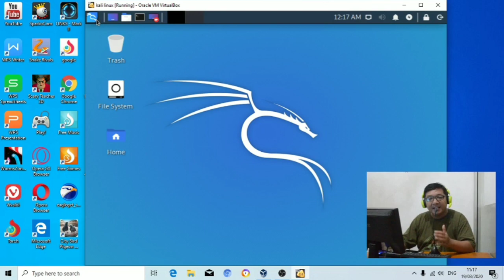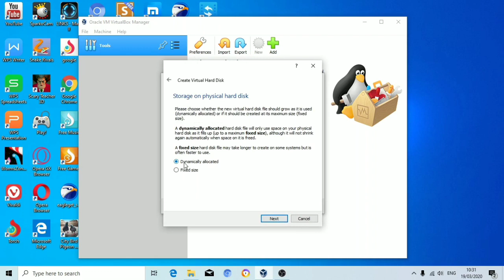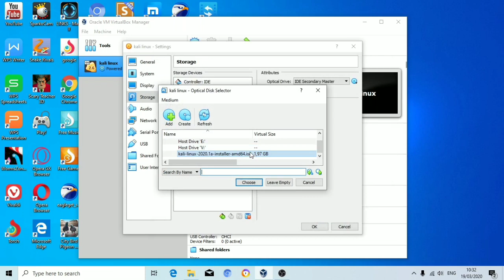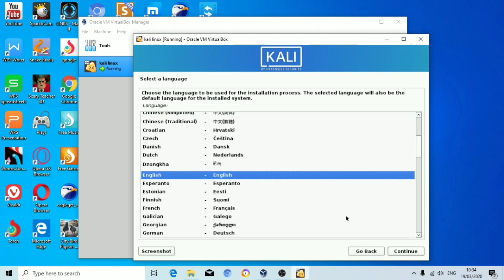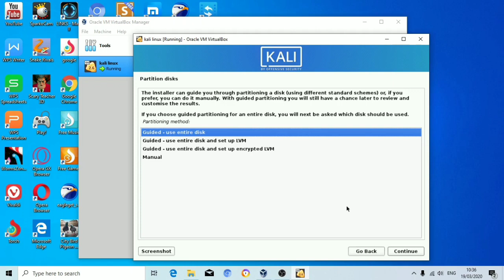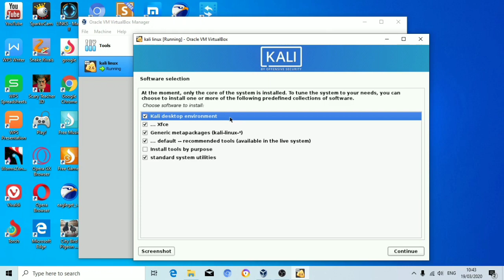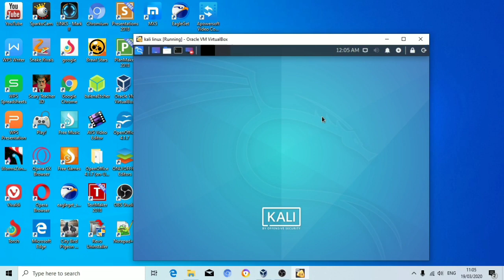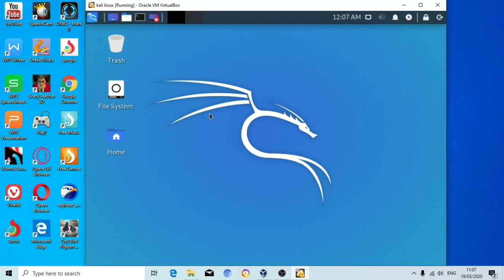Cara Mudah Instal Kali Linux OS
Salah satu distro linux yang banyak dipakai oleh para hacker adalah kali linux, karena os ini membawa tools hacking pada saat peng instalan.
2021!!! Website Penghasil Dollar Yang 100% Membayar !!! (No Hoax) dapat uang dari internet.html

Kali Linux adalah system operasi berbasis debian linux yang di kembangkan oleh offensive Security. Dari segi tampilan Kali Linux memiliki tampilan sederhana dan tidak terlalu mencolok dan penggunaanya pun tergolong cukup mudah, sehingga sangat baik untuk para Pemula dalam melakukan penetrasi pada jaringan. Selain terdapat di PC, Kali Linux juga membuat ROM yang terdapat di Android yang disebut Kali Nethunter yang memiliki fungsi yang sama. kali Linux merupakan reinkarnasi daripada BackTrack, salah satu distro Linux yang diciptakan secara khusus supaya bisa memenuhi keperluan dalam penetration juga testing di sebuah system serta keamanan pada computer. Adanya Kali Linux diperkirakan akan lebih stabil serta powerful dari generasi yang sebelumnya adalah BackTrack. Pengembangan secara penuh sesuai dengan standar pengembangan pada Debian. Perilisan paling barunya sekarang ini yaitu Kali Linux 1.0.7 yang telah rilis pada Mei 2014. Kali Linux telah dikembangkan serta didanai Offensive Security. Sama dengan pendahulunya yaitu BackTrack. Saat ini Kali Linux telah dikembangkan dengan cara open source serta tentu bisa didapatkan dengan gratis. Anda dapat melakukan perubahan di Kali Linux sesuai dengan keinginan anda, ada banyak lebih dari 300 tools yang harus di penerration testing dalam Kali Linux. Penampilan yang ada pada system operasi yang mempunyai basis Linux ini dari segi penampilannya sangat sederhana serta tidak mencolok, penggunaan masuk golongan mudah, dengan demikian sangat bagus digunakan untuk pemula yang ingin melakukan penetration di jaringan. Bukan hanya di PC saja, adanya Kali Linux dapat menciptakan ROM yang ada di system Android yang dikenal dengan Kali Nethunter yang punya fungsi sama.
Kelebihan Kali Linux
1. Stremaing Security serta update package dari repositori Debian
2. Sinkronisasi dengan repositori Debian 4 kali sehari, terus memberikan Anda dengan update paket terbaru dan perbaikan keamanan yang tersedia.
3. Packaging file Debian dari masing – masing tools Kali Linux
Jadi tool-tool pada Kali linux bisa di gunakan oleh distro yang lain yang masih turunan dari linux Debian, seperti Ubuntu, Blankon, dll
4. Pemaketan/packaging jangka panjang & sering maintenance pada bug-bug di tools-nya
5. Bisa menggunakan banyak desktop evironment misal KDE, LXDE, XFCE
6. Kemudahan update untuk versi kali linux terbaru
7. Support jangka panjang pada pengembangan jangka panjang pada ARM Hardware
8. Automatis Instalasi pada Kali
9. Costum ISO & Boostraps
Kekurangan Kali Linux :
1. Sistem operasi Kali Linux sulit untuk dipelajari, terutama yang belum mempunyai kemampuan komputer sama sekali
2. Belum banyak aplikasi yang mendukung Linux
3. Tampilan dari sistem operasi ini kurang menarik
4. Tidak banyak dukungan dari hardware-hardware tertentu

Fitur kali linux :
1. Terdapat 300 lebih alat penetration testing yang telah di sempurnakan.
2. Gratis sampai kapan pun
3. Open source git tree
4. Mengikuti FHS complaint
5. Dukungan perangkat wireless yang luas
6. Modifikasi kernel yang sudah di patch untuk injection
7. Lingkungan pengembang yang aman
8. Mempunyai banyak bahasa
9. Dapat di modifikasi sesuka hati
10. Mendukung ARMEL dan ARMHF.